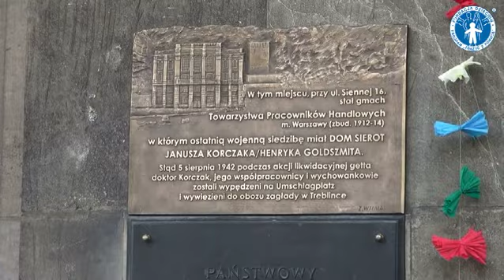Odsłonięcie tablicy Domu Sierot Janusza Korczaka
1 października 1941 r. po zmianie granic getta, Dom Sierot został przeniesiony z ul. Chłodnej do gmachu Towarzystwa Pracowników Handlowych przy ul. Siennej 16.

Z tego właśnie budynku 5 sierpnia 1942 r. Stary Doktor wraz z personelem i 200 wychowankami wyruszył w swoja ostatnia drogę na Umschlagplatz. Budynek przetrwał wojnę w dobrym stanie i został rozebrany w czasie budowy Pałacu Kultury i Nauki. W tym miejscu mieści się teraz Teatr Lalka. Pamięć o tym historycznym wydarzeniu utrwalono na tablicy pamiątkowej (wg projektu Zbigniewa Wilmy) następującym tekstem:

"W tym miejscu, przy ul. Siennej 16, stał gmach Towarzystwa Pracowników Handlowych m. Warszawy (zbud. 1912-14), w którym ostatnią wojenną siedzibę miał Dom Sierot Janusza Korczaka/Henryka Goldszmita. Stąd 5 sierpnia 1942 podczas akcji likwidacyjnej getta dr Korczak, jego współpracownicy i wychowankowie zostali wypędzeni na Umschlagplatz i wywiezieni do obozu zagłady w Treblince"

Uroczyste odsłonięcie tablicy pamiątkowej odbyło się 5 sierpnia 2012 r. równo w siedemdziesiątą rocznicę wymarszu Domu Sierot na Umschlagplatz.

Fundacja Dzieciom „Zdążyć z Pomocą" jest fundatorem tablicy.